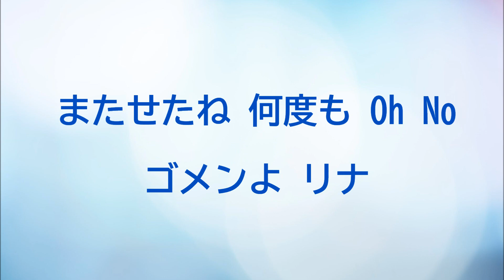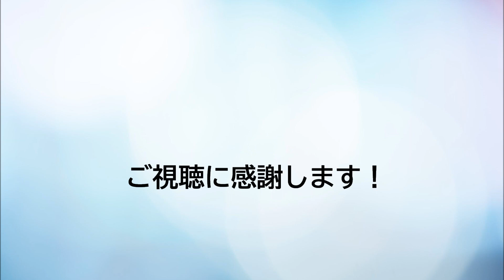『リナ』／矢沢永吉を歌う_122 by 自然の恵みに日々感謝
2000年発売のアルバム「STOP YOUR STEP 」から『リナ』を歌いました。
作詞：加藤ひさし・作曲：矢沢永吉